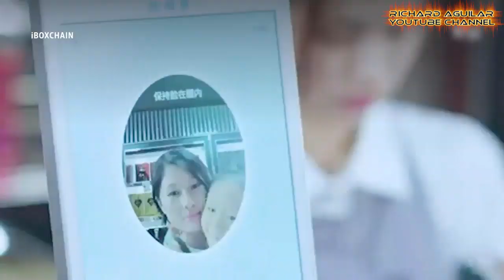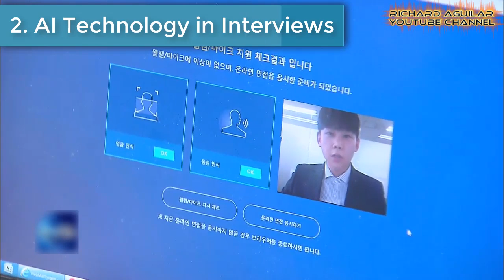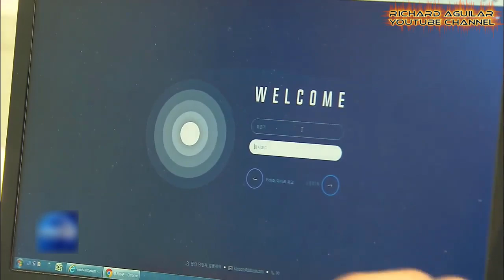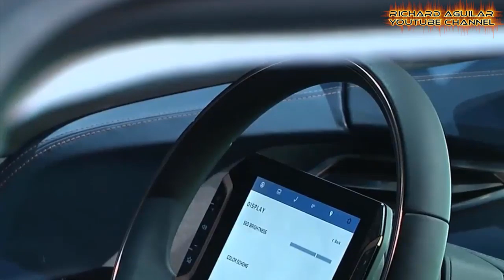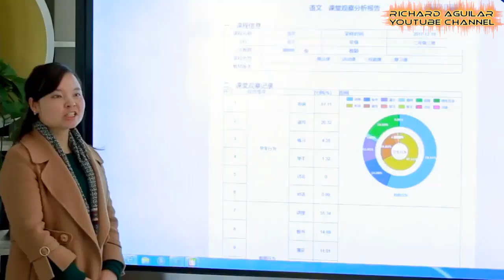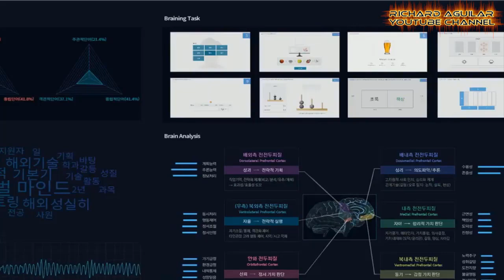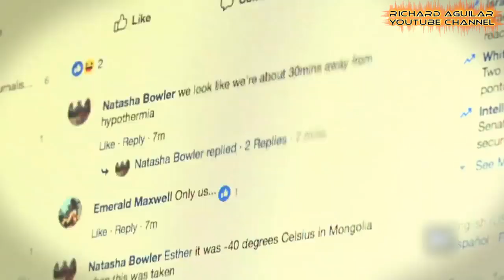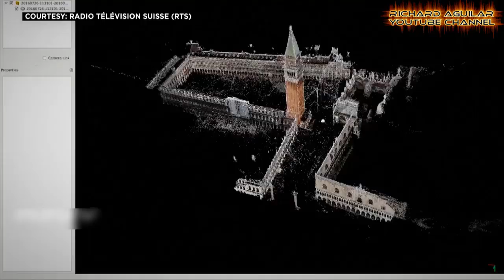Super-Advanced AI Powered Technologies That Are At Another Level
There are so many amazing ways artificial intelligence and machine learning are used behind the scenes to impact our way of living. AI makes our life more effective and efficient. Everyday, AI powers many programs and services that help us do everyday things. But in this video, you will see something different. So brace yourself to see the super advanced AI powered technologies that are at another level.

RECOMMENDED BOOKS ABOUT AI & ROBOTICS:
Introduction to Artificial Intelligence
Artificial Intelligence: A Modern Approach